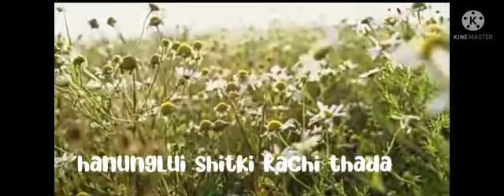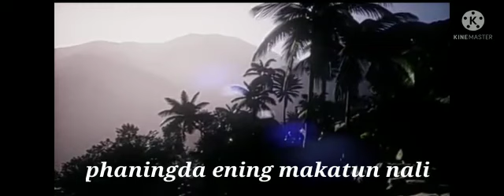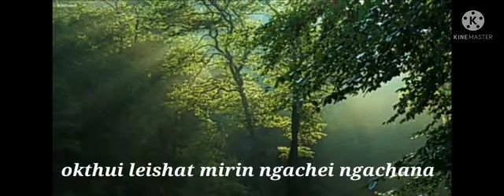Tangkhul Latest love song.